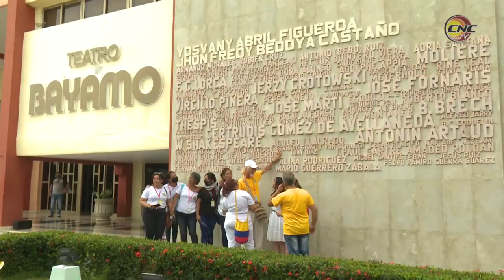Inició en Granma Primavera teatral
La vigésimo primera edición del evento Primavera Teatral inició hace unas horas en la provincia de Granma. La cita junta en el territorio del suroriente cubano a más de medio centenar de artistas, teatrólogos y dramaturgos provenientes de todo el país.